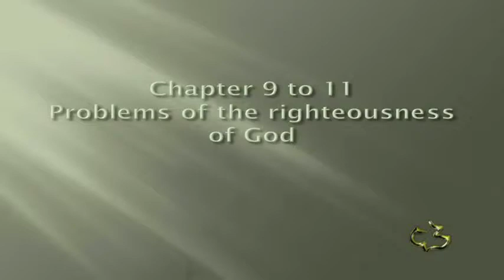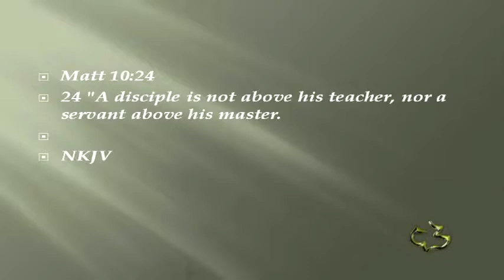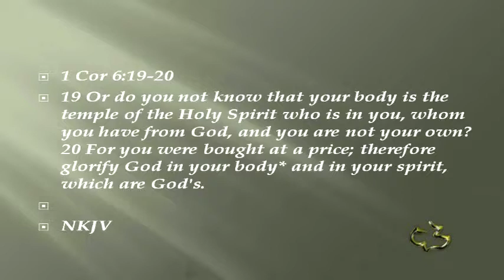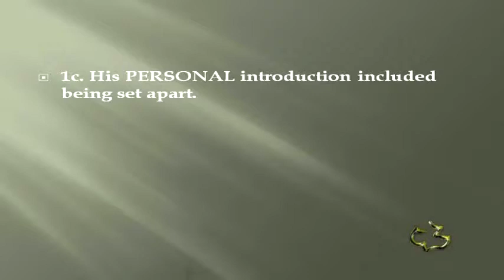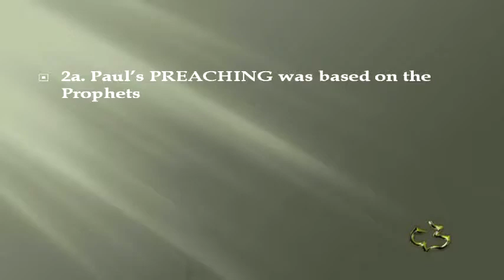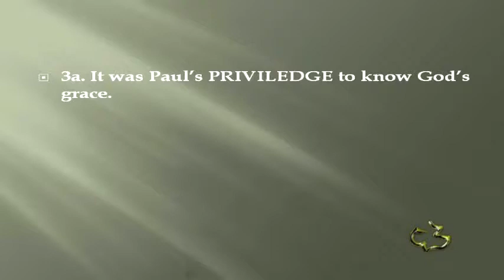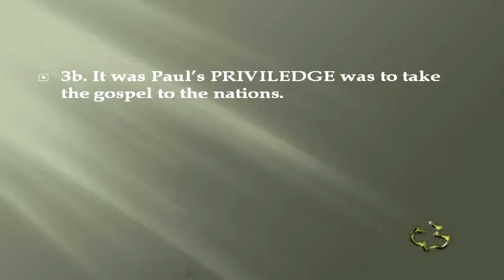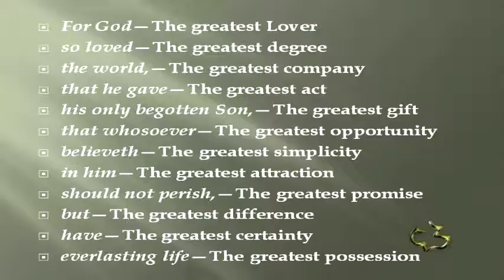New Testament - Romans 1:1-7 - Paul's Introduction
New Testament - Romans 1:1-7 - Paul's Introduction - CC Windward - Pastor Tim

New Testament - Romans 1:1-7 - Paul's Introduction - Calvary Chapel Windward - OAHU, HAWAII - Pastor Tim Newman - From Local Olelo / Oceanic / Time Warner Cable show "A View from Calvary" - Episode #: - Original Air Date: 02/10/2013 A.D.

PASTOR TIM's NOTES:

Romans 1:1-7
“Paul’s Introduction”
The THEME of Romans is, the just shall live by faith, we see that in the opening introduction.
The summary of the book can be found in verse 16 and 17 of the opening chapter.

The PURPOSE of the book is mutual encouragement.
We find this in verse 11

Principles of the righteousness of God by faith
Chapter 9 to 11
Problems of the righteousness of God
Chapter 12 to 15
Practices of the righteousness of God
1. Paul’s PERSONAL introduction
Vs. 1
1a. His PERSONAL introduction included being a bondservant.
His introduction of himself as a “servant” (doulos) is very significant.
Jesus uses the same word when he describes the position of a servant
Matt 10:24
Paul makes reference to all of us being the servants of God.

1 Cor 6:19-20
This is the same word that Paul uses to describe Jesus Christ.

Phil 2:5-8
The servant nature of Jesus was taught and modeled by Jesus.

1b. His PERSONAL introduction included being an apostle.
“one who is sent by authority with a commission.”
1c. His PERSONAL introduction included being set apart.
separated to the gospel of God
Paul was not self-appointed!
God called him!
2. Paul’s PREACHING was based on the Prophets and the Person of Christ.
Vs. 2-4
2a. Paul’s PREACHING was based on the Prophets
Paul saw his preaching as being an extension of the ancient Old Testament
message.
2b. Paul’s PREACHING was based on the Person of Christ.
According to verses 3 and 4 his task was to preach that Christ was both human
and divine.
Paul’s preaching was dominated by Christ as the Son of God.3
3. It was Paul’s PRIVILEDGE to share a message of grace.
Vs. 5
3a. It was Paul’s PRIVILEDGE to know God’s grace.
Grace is always an amazing thing to Paul, as we see later in Romans: “where sin
increased, grace increased all the more” (5:20).
3b. It was Paul’s PRIVILEDGE to take the gospel to the nations.
Missionary is the Latin form of “apostle—one who is sent.”
4. Paul’s PERSPECTIVE of the believers in Rome.
Vs. 6-7
4a. Paul’s PERSPECTIVE of the believers included 4 things.
1) They were called by Jesus Christ
2) They were beloved of God
3) They were saints
4) They were called by grace to peace

3 3. Alan F. Johnson, The Freedom Letter (Chicago: Moody Press, 1974), p. 26.